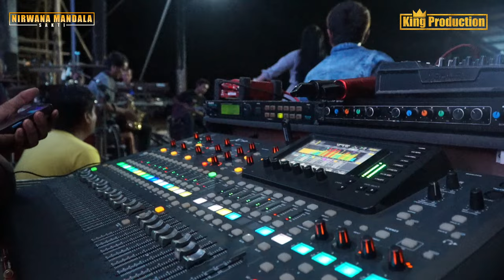CINDERELA COVER POPY SAMANTA TETEMBANGAN BARENG SUSY ARZETTY SELAMA RAMADHAN